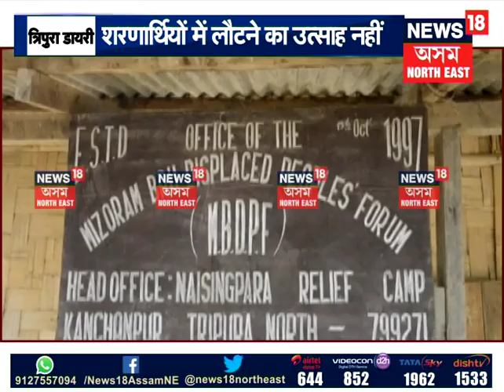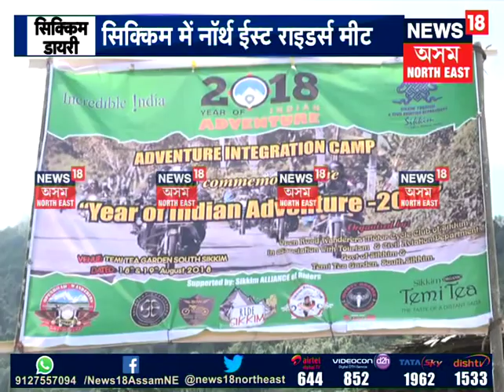North East Scan | 18.08.2018 P-1